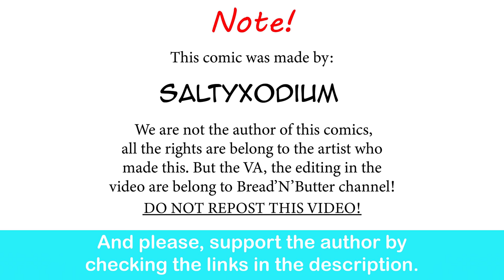Halo: Sangheili Waifu Want To Study Human Love And Affection| SaltyXodium comic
She looks so cute